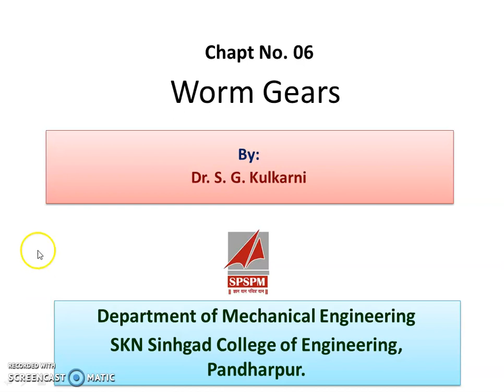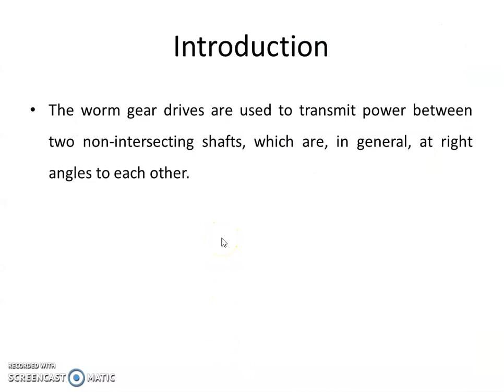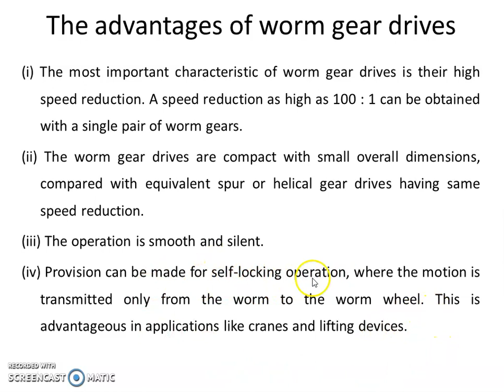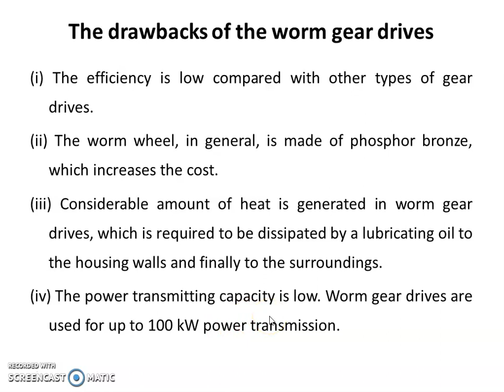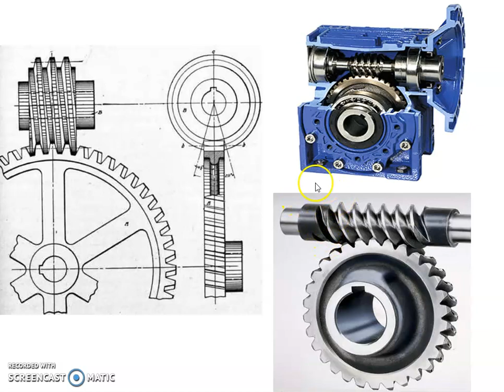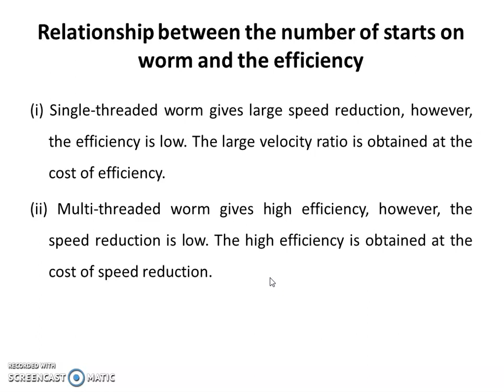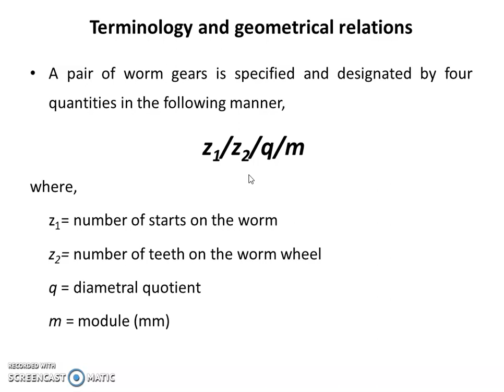Introduction to Worm gear Video 1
This video gives the basics of worm and worm wheel. Here introduction, advantages and limitations of worm and worm wheel is given